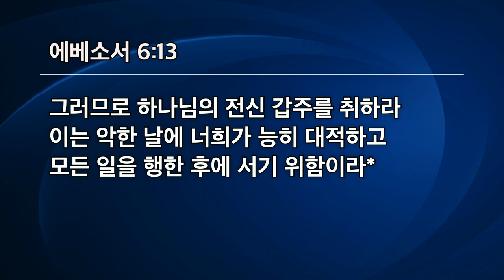[선한목자교회] 수요예배 2022년 07월 13일 | 싸울 준비 되셨습니까? - 이형주 목사 [에베소서 6:10-13]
싸울 준비 되셨습니까? - 이형주 목사 [에베소서 6:10-13]